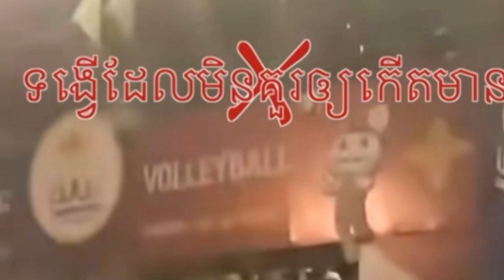ឯកឧត្តម ហ៊ុន ម៉ានី/ចៀសវាងទង្វើមិនគួរគប្បី ឈ្នះ ឬ ចាញ់ក្នុងស្មារតីកីឡាជារឿងធម្មតា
សូមអធ្យាស្រ័យ

ចំពោះការមិនបានតប ខំមិនបានគ្រប់គ្នា

Ms Socheata